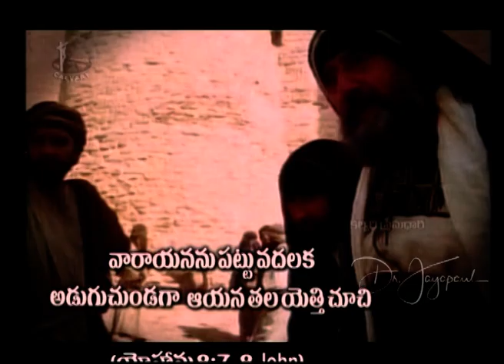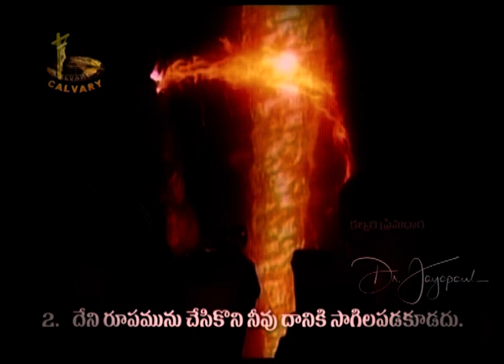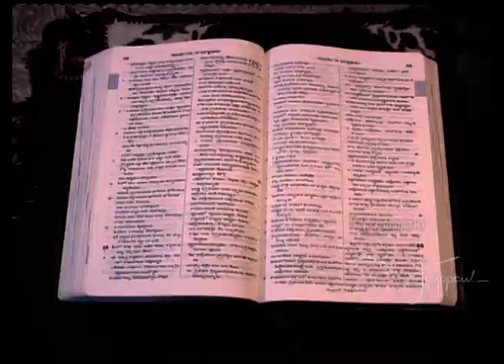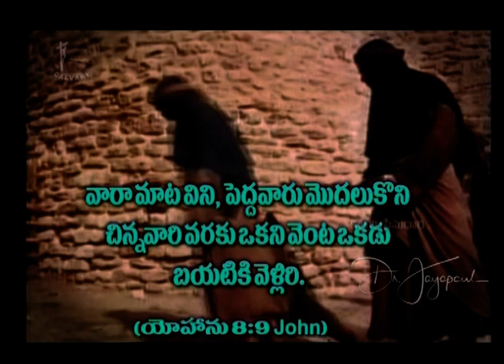Manna Manaku | తప్పులు పట్టుకొంటున్నావా.. ? | మన్న మనకు 310 | Dr Jayapaul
Manna Manaku | తప్పులు పట్టుకొంటున్నావా.. ? | మన్న మనకు 310 | Dr Jayapaul | Telugu Christian Message | spiritual

Dr N Jayapaul is a evangelist, a prominent evangelical christian figure, Calvary Church (Senior Pastor) became well known internationally.

SBI - Bank.
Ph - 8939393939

Dr Jayapaul